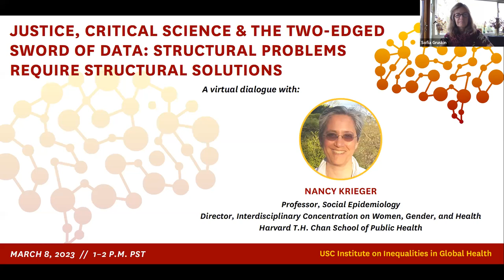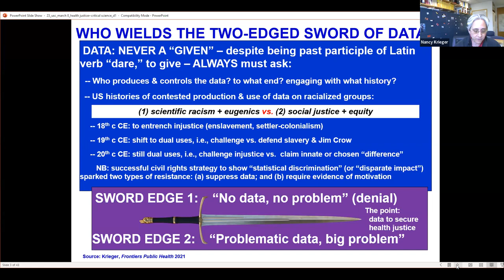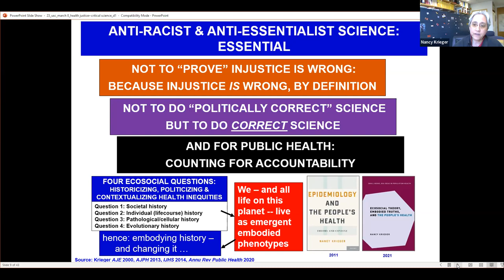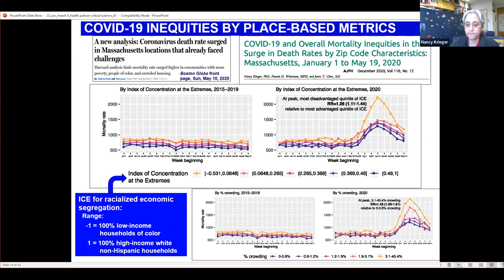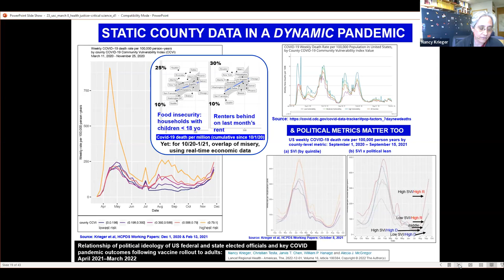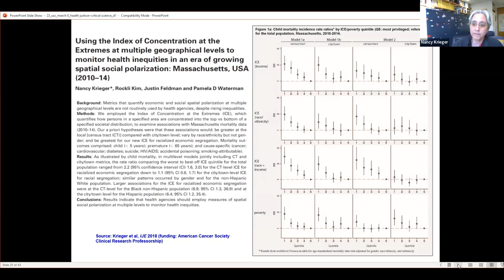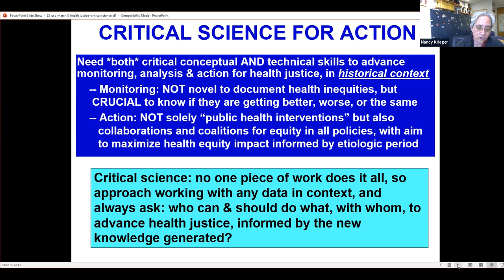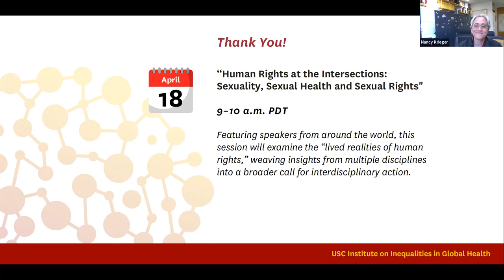Justice, Critical Science & the Two-Edged Sword of Data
In honor of International Women’s Day, IIGH hosted Nancy Krieger, Professor of Social Epidemiology at the Harvard T.H. Chan School of Public Health and Director of the HSPH Interdisciplinary Concentration on Women, Gender, and Health. With more than 30 years of activism involving social justice, science and health, Professor Krieger shared her work on addressing the social determinants of population health and health inequalities through critical thinking, theory, research and data.